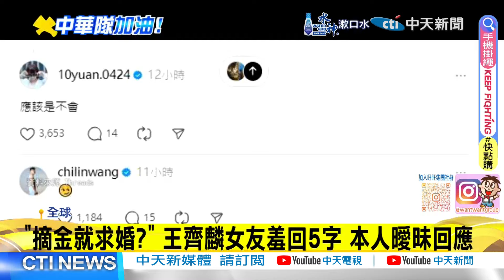"拳擊女王"林郁婷痛擊保加利亞選手進4強 保底銅牌｜傳王齊麟"得金牌就求婚" 王爸爸:他自己作主 【全球現場】 20240804 ‪@全球大視野Global_Vision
00:00 小林志玲"江旻憓"宣布退休 擊劍女神人美心也善
02:15 土耳其射擊大叔全球暴紅 親回"零裝備"原因
02:42 麟洋配今晚金牌戰 將對決世界第一大陸組合
04:10 傳王齊麟"得金牌就求婚" 王爸爸:他自己作主
05:30 "麟洋配"今晚爭金!王齊麟爸爸:想要聽國旗歌
05:46 "拳擊女王"林郁婷痛擊保加利亞選手進4強 保底銅牌
06:38 酸民私訊攻擊"專贏奧運2千萬獎金" 李洋高EQ回應惹心疼
07:54 "摘金就求婚?" 王齊麟女友羞回5字 本人曖昧回應
08:30 吳詩儀女子拳擊奪銅 吳爸爸:回來給她好好秀秀
09:55 建設公司老闆大放送 連續3天雞湯麵內用免費吃
11:14 衛國金牌戰! 樊振東男單決賽對戰瑞典"莫雷加德"
11:42 白俄蹦床奪金"贏了個寂寞" 不升旗無國歌不計獎牌榜